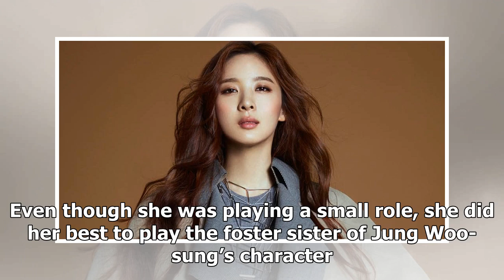About Lee Chung-ah: Profile, Plastic Surgery, Drama List, Movies, and TV Shows